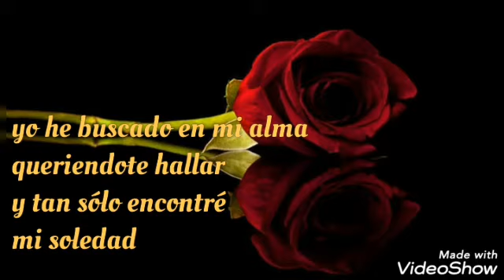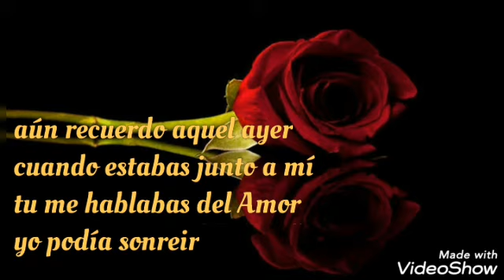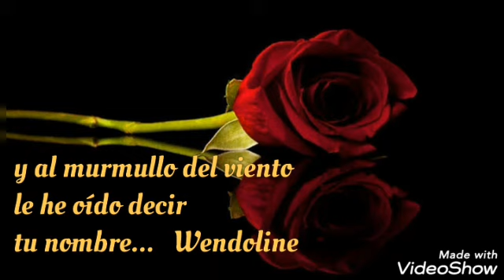Wendoline (letra) Rich* - La Rondalla de Saltillo